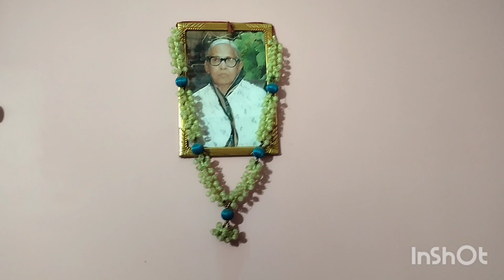we all miss you Dadi